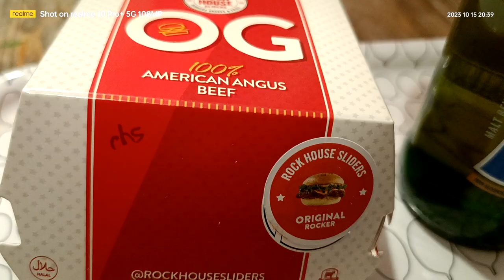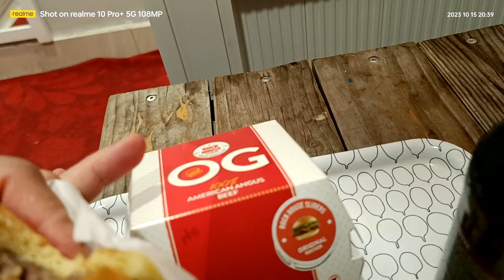Mini Burger😋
a simple dinner...mini burger with barbican soft drinks